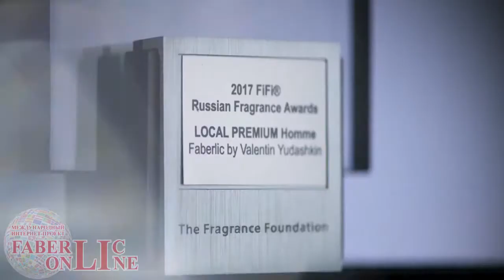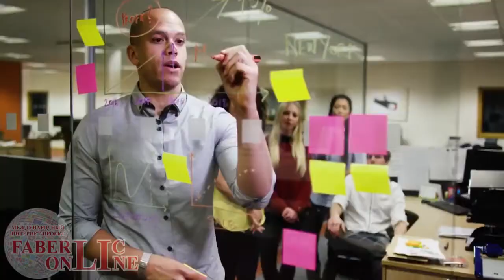Подарок новичкам 3 каталога 2020 Faberlic Online